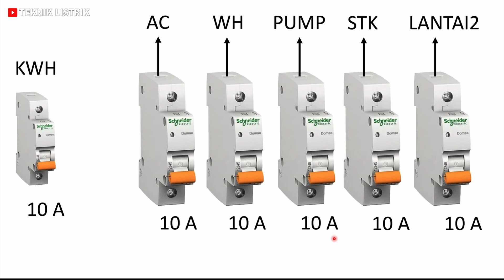AMPERE MCB GRUP INSTALASI RUMAH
EBOOK 1 : DASAR INSTALASI RUMAH
EBOOK 2 : DASAR RANGKAIAN KONTROL
EBOOK 3 : DASAR PLC